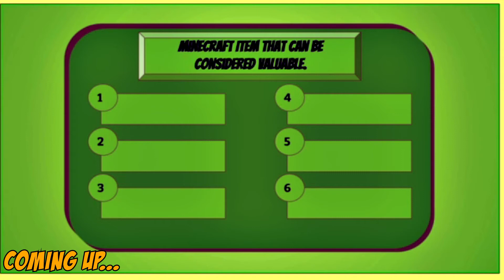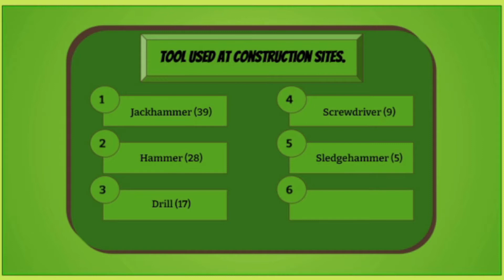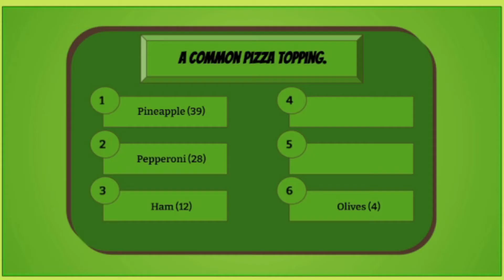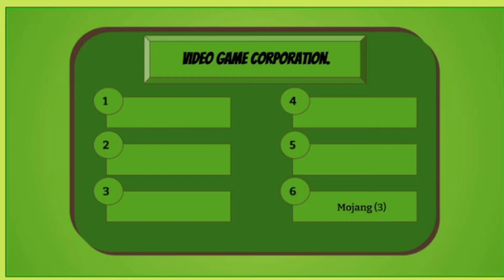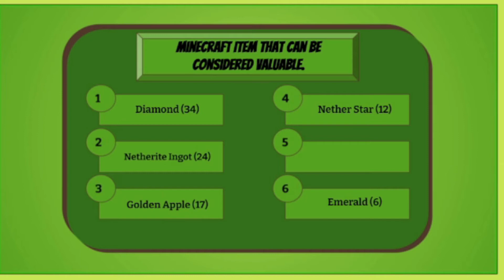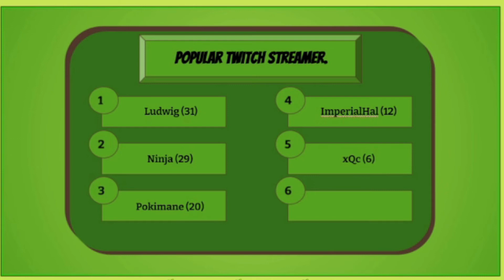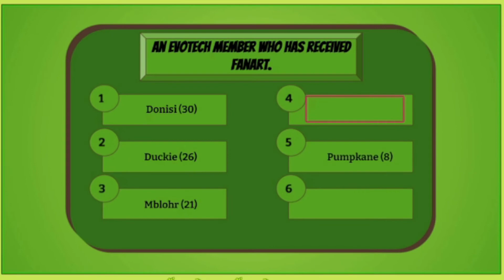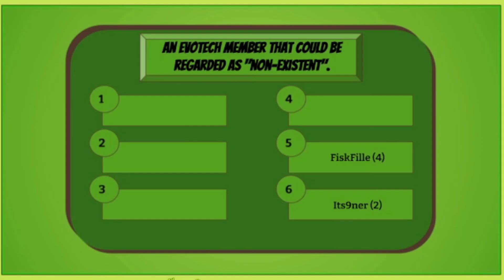EvoTech Plays Family Feud! | EvoTech Game Night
We surveyed the EvoTech audience and created our very own Family Feud game show! Hosted by Pumpkane with mblohr as the sound effects, Cat, Stck, and special guest Klivity go up against Greencat, MyrtleTyrtle, and Kick to see who knows the EvoTech audience the best! Which team will come out on top?

Don't miss our 24 hour charity stream starting tomorrow, April 8th, at 9 AM EST!